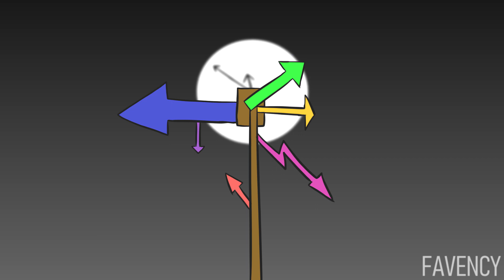Reckless // AMV // Thank You For 1.5k Subs!!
Don't copy/rip off/get heavily inspired by this video please! It isn't a meme and it contains very personal feelings of mine.

I have a weird love/hate relationship with this video, on one hand I'm proud of myself for completing a one-minute video, on the other hand this is really rushed cause I wanted to get this done for today (cuz it's my bday today) and now some scenes look choppy and weird. Is unimproving a thing cuz I think I'm unimproving
but hey I'm almost an adult now and I am totally ready for that (haha I'm not)

The whole reason I made this animation was to get some feelings out and now I also turned it into a sub special. I wanted to thank you guys for all your support and feedback you've given me over the year that I've been here, you really keep me going!

Song: Crystal Castles - Reckless
The animation and characters shown belong to me

Programs used:
-Krita (animating)
-Vegas Pro 14 (editing + tweening)

Time taken:
a little more than a month